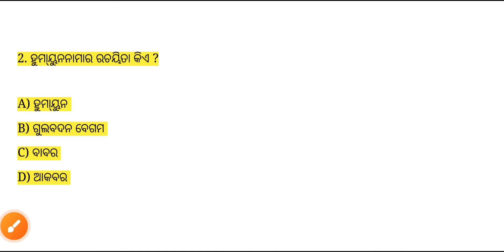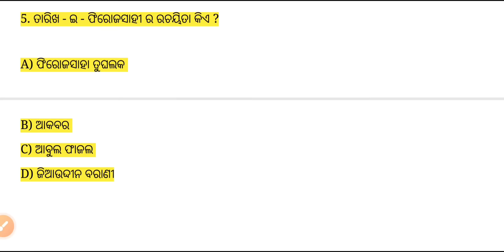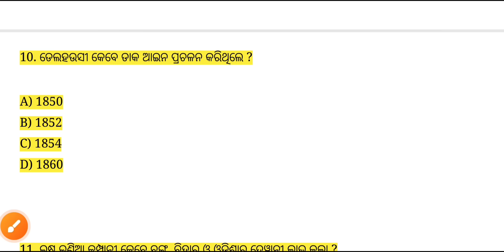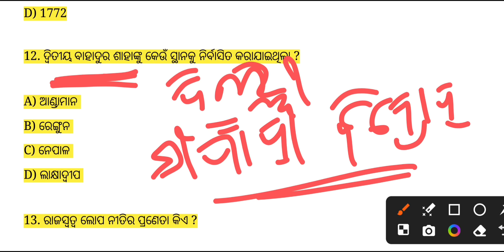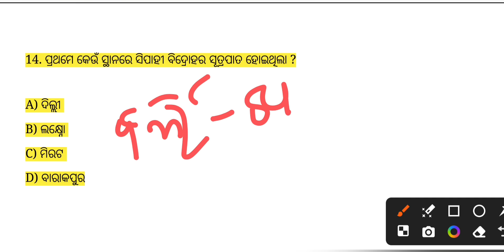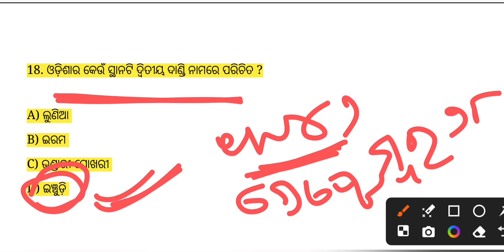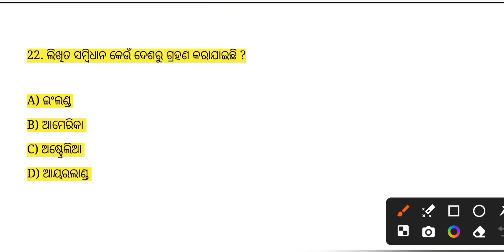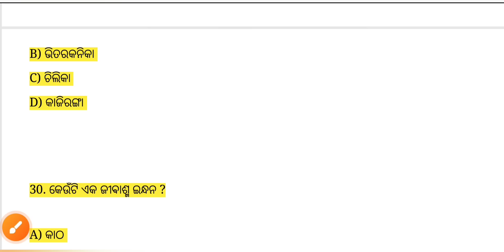CT Exam 2024 Social Science Class ll CT Exam Social Science Class ll CT Exam Preparation 2024